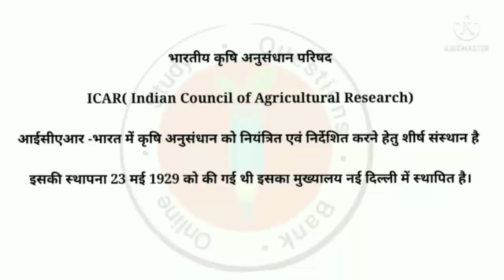भारतीय कृषि अनुसंधान परिषद ?gk